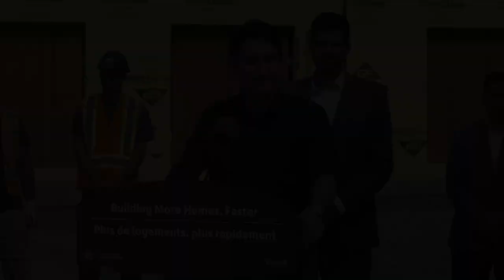Nous éliminons les obstacles afin de bâtir plus de logements, plus rapidement à London, en Ontario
13 septembre 2023
Le premier ministre Justin Trudeau annonce une entente au titre du Fonds pour accélérer la construction de logements avec la Ville de London, en Ontario, afin d’accélérer la création de milliers de logements et d'aider les gens à se trouver un bon toit à un coût abordable.